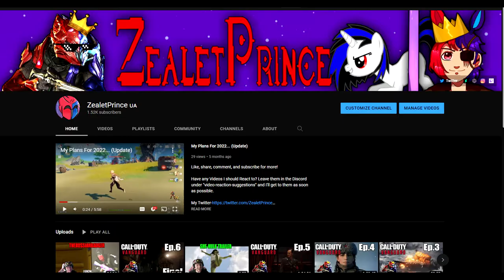ZealetPrince reacts to MURDER DRONES (PILOT) | (Reaction #159)